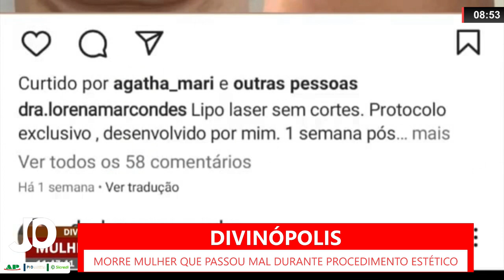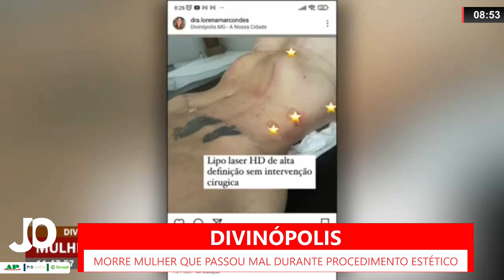MORRE MULHER QUE PASSOU MAL DURANTE PROCEDIMENTO ESTÉTICO EM DIVINÓPOLIS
| REGIÃO |

UMA MULHER DE 46 ANOS, QUE PASSOU MAL E TEVE UMA PARADA CARDIORRESPIRATÓRIA DURANTE UM PROCEDIMENTO ESTÉTICO EM UMA CLÍNICA NO CENTRO DE DIVINÓPOLIS, MORREU NESSA SEGUNDA-FEIRA. ELA ESTAVA INTERNADA NO CTI DO HOSPITAL SÃO JOÃO DE DEUS, EM DIVINÓPOLIS.